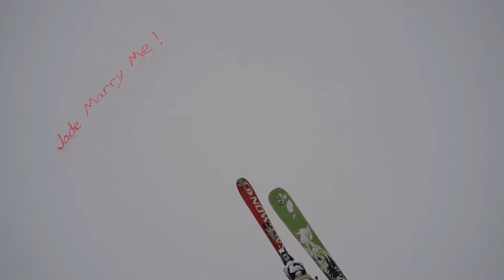Surprise Adventure Wedding Proposal - Jade & Jade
I took Jade on a romantic skiing trip to Val Thorens, France for her "26th Birthday Present ". As part of the trip I arranged for us to go on a paramotoring adventure over the snow covered mountains. Little be know to her, I had asked them to write my proposal message in the snow for her to read while we flew overhead.

Filmed and edited by: Jade Kretzmer